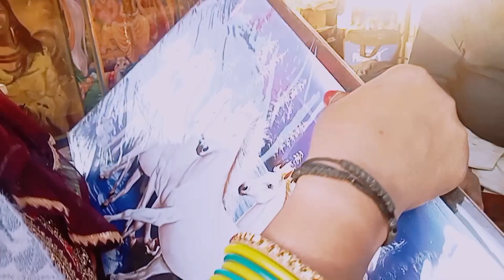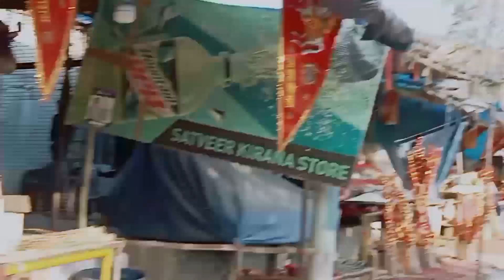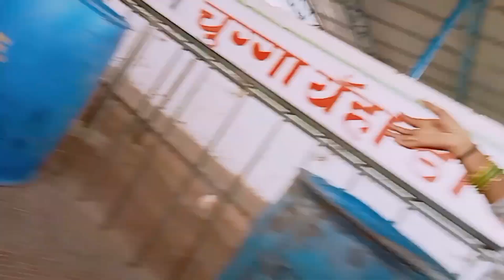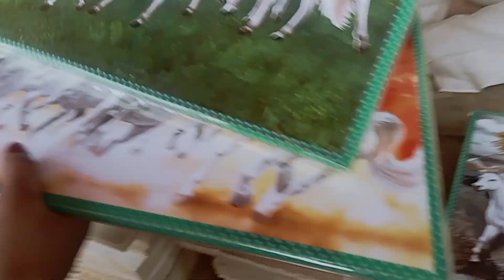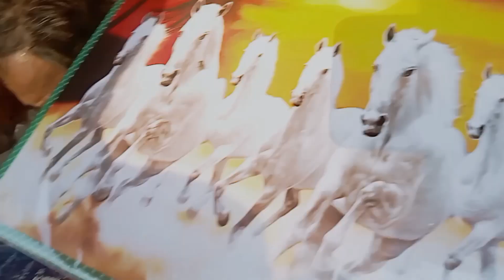मोहन बाबा ने बुलाया 🙏🙌 और हम चले मिल्कपुर खोली धाम🙏🤗 कोन कोन गए ❓,🫣🤗👀